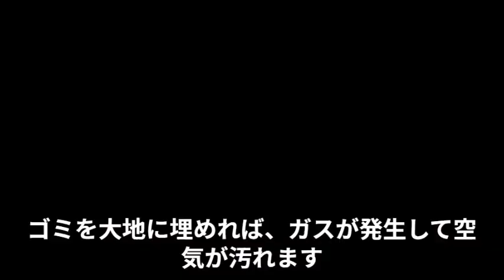大きなゴミ屋敷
ゴミ屋敷の住人は、ゴミを片付けられないことへの罪悪感に、精神的な問題を抱えてゴミに埋もれる。